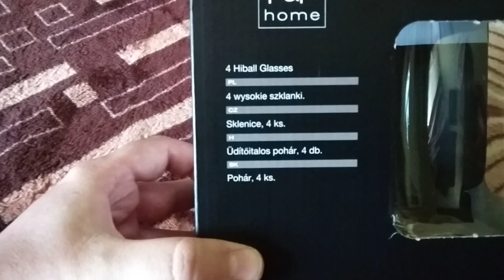F&F home üdítőitalos pohár kicsomagoló